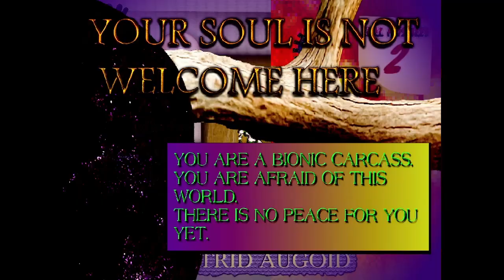MONTONY - DEVLOG 4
Great advancements on the Monotony Indie game!